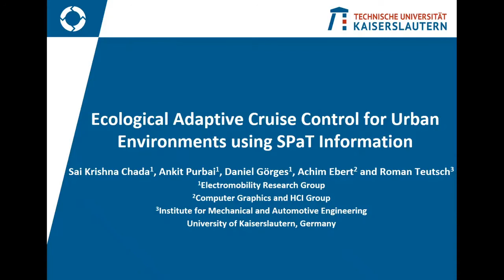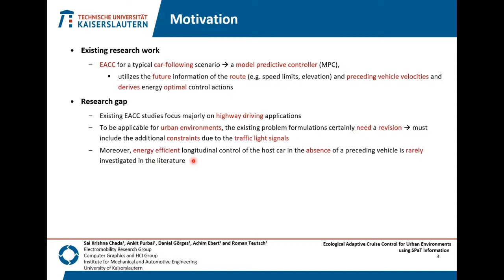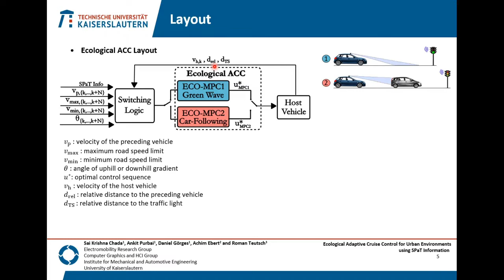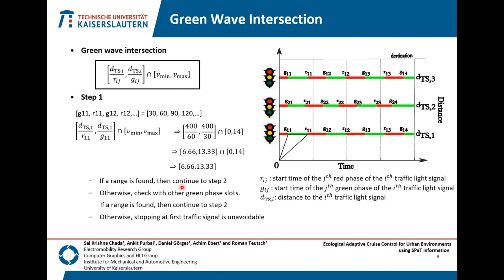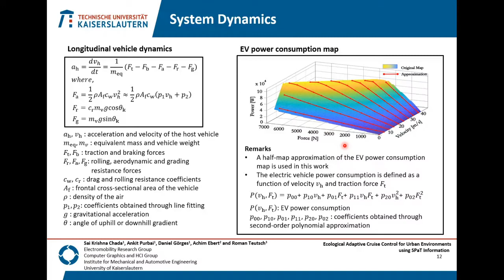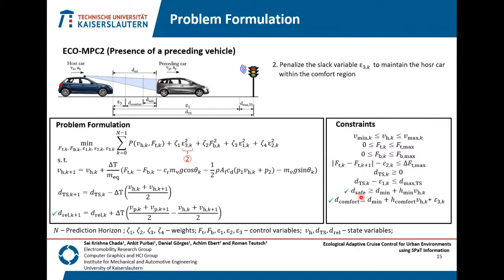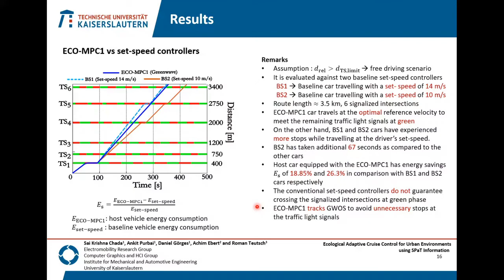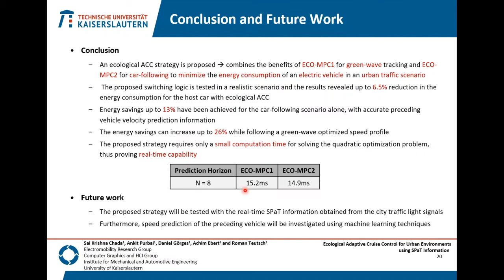Research Paper Presentation at IEEE VPPC2020 Conference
My research paper talk at the IEEE Vehicle Power and Propulsion 2020  Conference

Title: "Ecological Adaptive Cruise Control for Urban Environments using SPaT Information"

Presented by Sai Krishna Chada